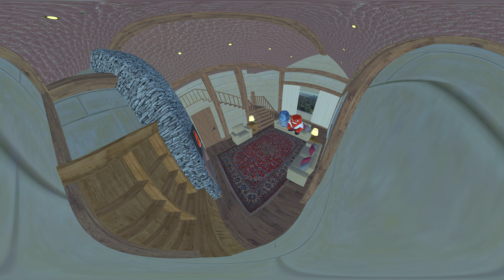360° Inside Out Emotions Break Into Your House! | VR 4K Experience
360° Inside Out Emotions Break Into Your House! | VR 4K Experience

Other 360 videos here on the channel!

This is 360° video you are able to rotate your phone or use your finger to look around OR if you're on the PC use your mouse to drag the screen around.

We value your SUPPORT and use it as inspiration to produce even more captivating and fascinating material. We appreciate you being here. 🎥✨